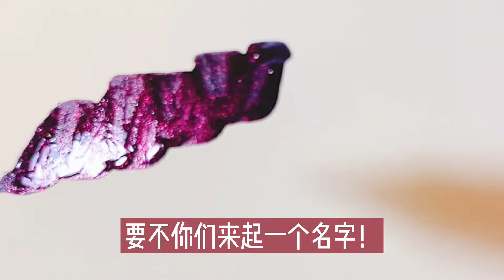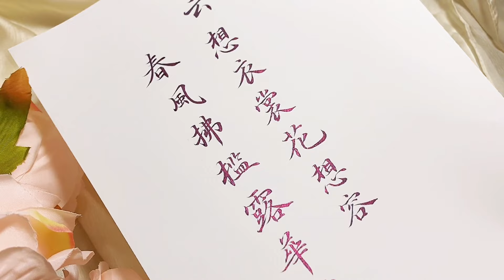这只笔好像流淌的星河，简直太美了吧！